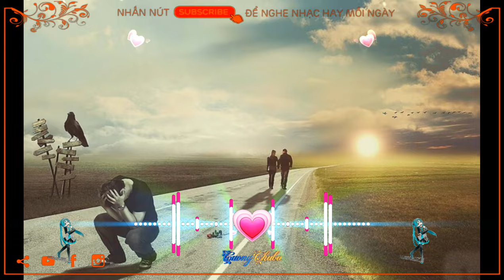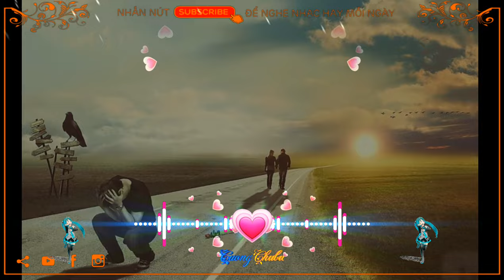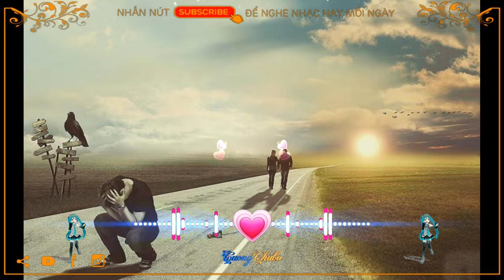Suab hais lus tu siab mloog poob kua muag tawm tshiab 2023-2024 tub official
Nyob zoo rau ib tsoom phooj ywg hlub saw dawg thov pab caum txhawb qav thiab kuv thiab ua tsaug ntau